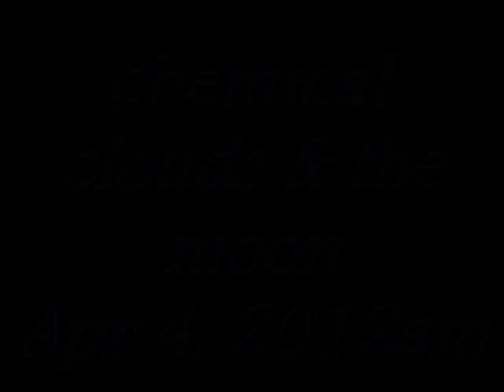Moon4-4-2012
toxic moon